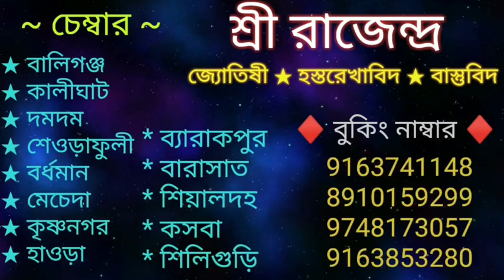সন্তানদের নাম দেবতাদের নামে রাখলে এই ক্ষতিটা হবেই | Children's Naming